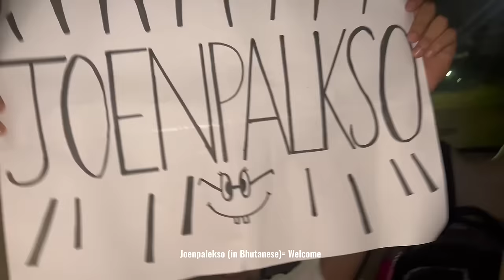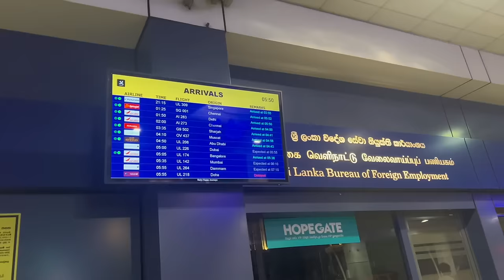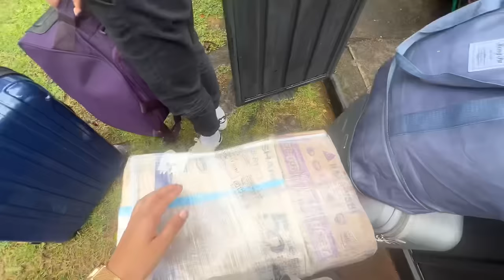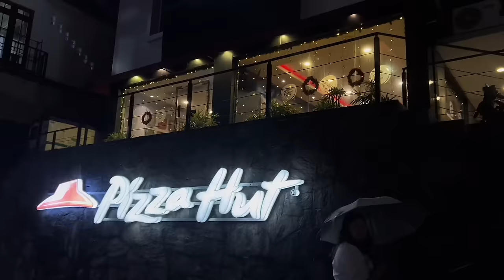WELCOME TO SRI LANKA | BHUTANESE MEDICAL STUDENT | UNIVERSITY OF PERADENIYA